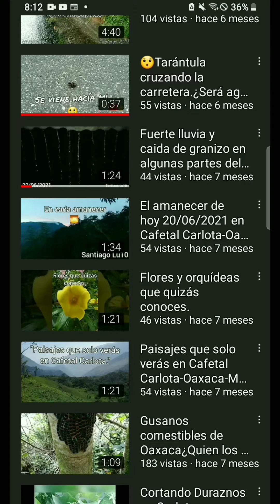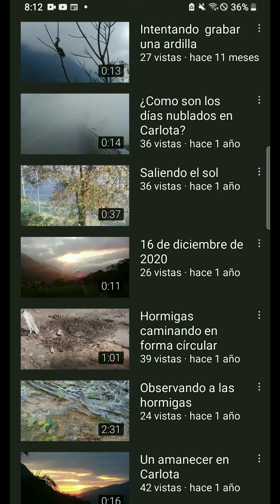¡YA HICIMOS UN AÑO EN YOUTUBE !😁 gracias por seguir aquí.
Ya hicimos un año en YouTube desde el primer video, que subí en agosto de 2020, en agosto de 2021 hicimos un año en YouTube,hasta este video  llevamos un año con 5 meses en febrero de 2022 haremos 1 año y medio.

   Les agradezco a todos por seguir aquí gracias a ustedes sigo subiendo más videos.